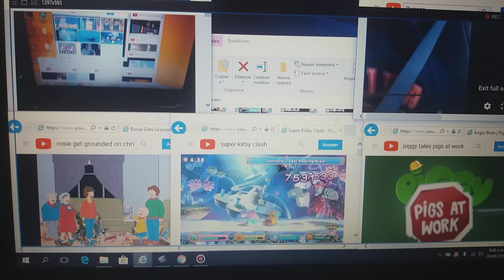up to faster 20 parison